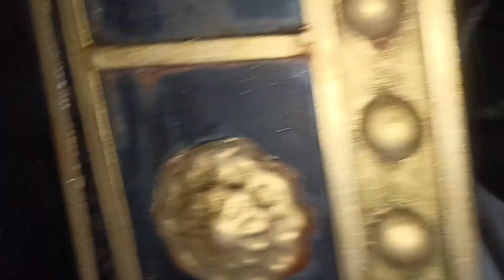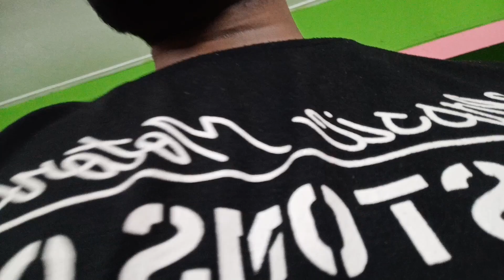04-08-2023 || ৰাতি বাহিৰত ওলাই গৈ বৰ বেয়াকৈ ভিজি আহিলো